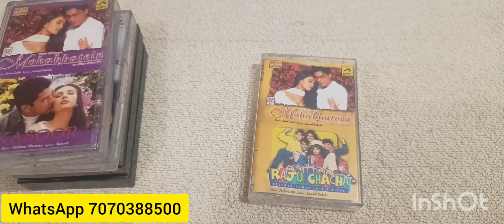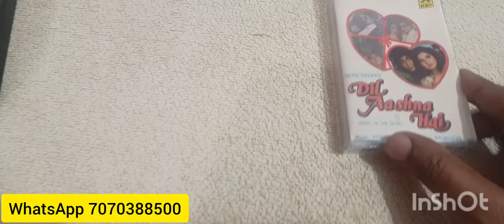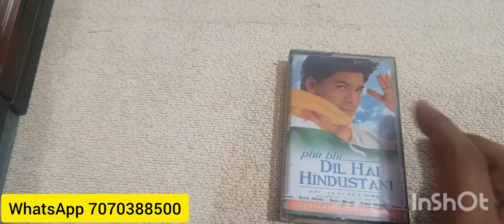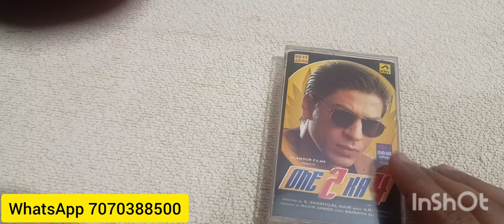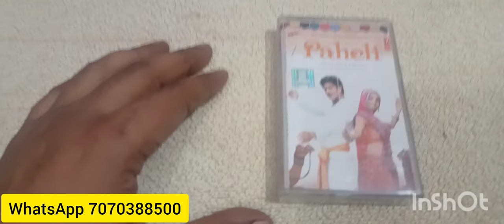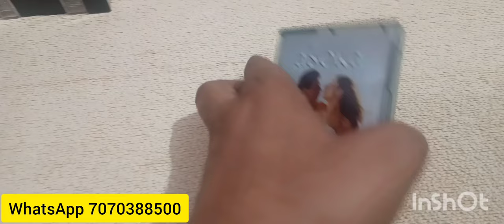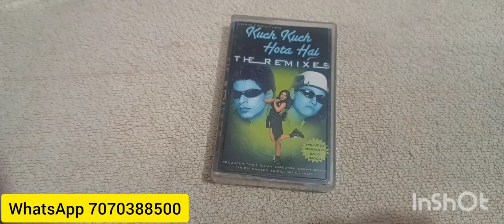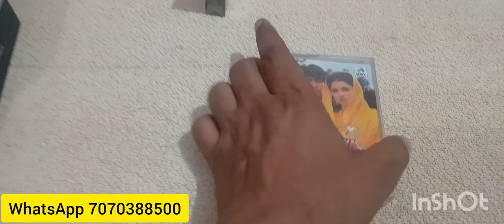New Cassettes for Sale l master Audio cassettes l 90severgreen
Punjabi songs
Punjabi rap songs
Punjabi singer
retro melodies

sale cassettes
Cassettes for sale
Bollywood audio cassettes
90s audio cassettes
90s nostalgia audio cassettes
90s nostalgia memories
Good old days
Ghazles audio cassettes
90s pop albums
90s hindi pop albums
Lata rafi songs
Asha ki kishore songs
Rd burman songs
90s combos audio cassettes
80s audio combo cassettes

Bollywood Love Songs II 90's Superhit Songs II Old is Gold II Bollywood Evergreen Songs II 90's Romantic Songs II Bollywood Old Hindi Songs II 90's Bollywood Melodies II Best of Kumar Sanu_Alka Yagnik_Mohd. Aziz_Anuradha Paudwal Etc